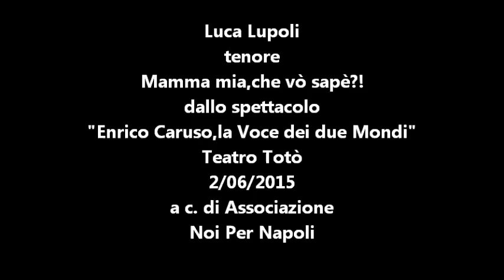Luca Lupoli tenore,Mamma mia,che vò sapè Da Enrico Caruso,la Voce dei due Mondi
Luca Lupoli tenore
"Enrico Caruso,la Voce dei due Mondi" da un progetto di Luca Lupoli ed Olga De Maio a c. di Associazione Artistico Culturale Noi Per Napoli
testi Barbara Bonaccorsi
regia Gianni Villani
Teatro Totò 2/06/2015